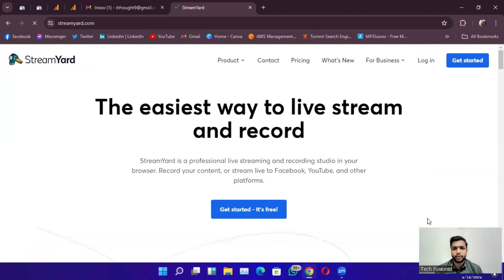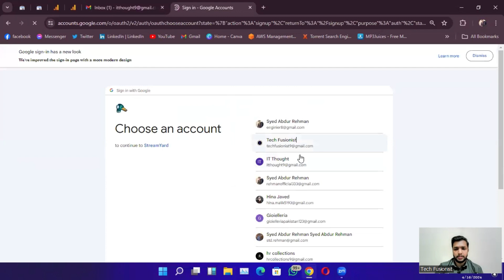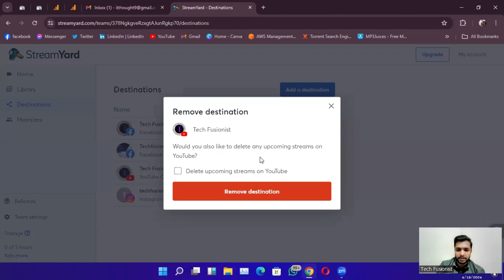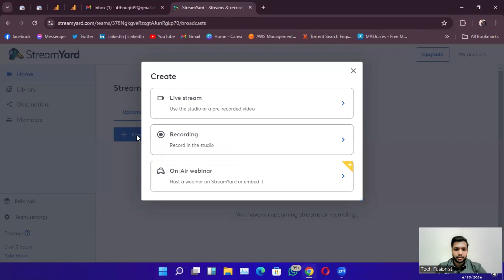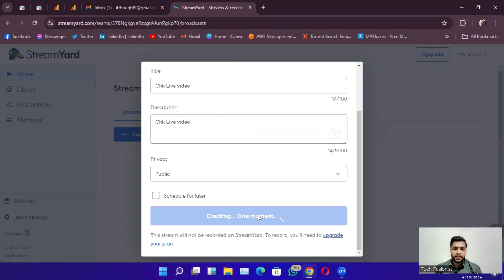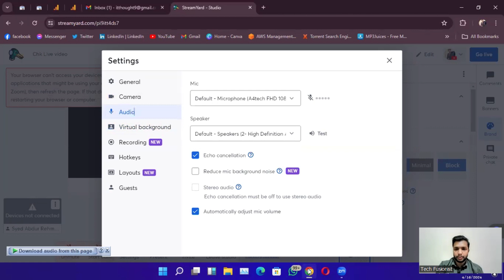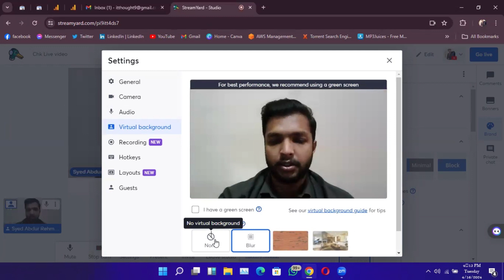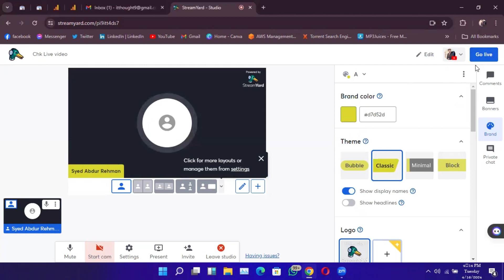How to use StreamYard for broadcasting on social media?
In this video we will see that "How to use StreamYard for broadcasting on social media? StreamYard ko kaisa use krta

Here's a step-by-step guide on how to use StreamYard for broadcasting on social media and how to use OBS (Open Broadcaster Software):

Using StreamYard:

Sign Up/Login:
Go to the StreamYard website and sign up for an account or log in if you already have one.

Create a Broadcast:
Once logged in, click on the "Create a Broadcast" button.
Enter the title and other details for your broadcast.

Connect Your Social Media Accounts:
Click on the destination where you want to broadcast (e.g., Facebook, YouTube, LinkedIn, etc.).
Follow the prompts to authorize StreamYard to access your social media account.

Invite Guests (Optional):
If you want to have guests on your broadcast, click on the "Invite" button and share the invite link with them.

Set Up Your Stream:
Customize your stream by adding overlays, backgrounds, and other branding elements using the options provided by StreamYard.

Test Your Audio/Video:
Before going live, make sure your audio and video settings are working properly. You can do a quick test by using the "Cam/Mic" settings.

Go Live:
When you're ready to start broadcasting, click on the "Go Live" button. StreamYard will begin streaming to your selected social media platform.

Interact with Your Audience:
Engage with your audience by reading and responding to comments in the StreamYard dashboard.

End Your Broadcast:
When you're finished, click on the "End Broadcast" button. StreamYard will stop streaming to your social media platforms.